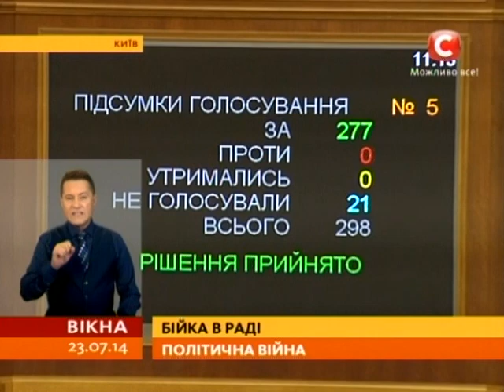У Раді побилися через комуністів - Вікна-новини - 23.07.2014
Битва в Раді через комуністів. Раунд другий. Свободівці не можуть дочекатися, коли розпустять фракцію КПУ, і сьогодні вони ганяли лідера червоних кулаками. Також прицінювалися, скільки можна купити бронежилетів за вбрання і аксесуари регіоналів. І наостанок - напрацювали аж один закон, що допоможе бійцям із зони АТО, які зосталися інвалідами. Подробиці у нашому сюжеті...